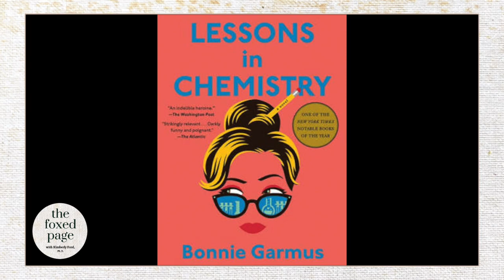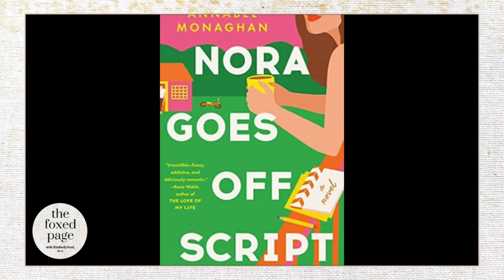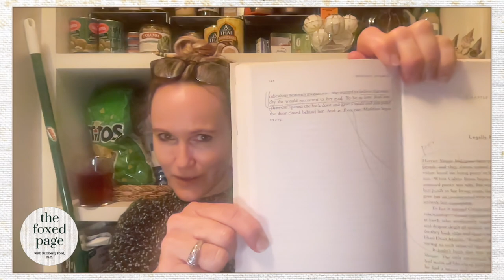Lecture 32: Lessons in Chemistry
Listen in to find out why this run-away best-seller is with a read!